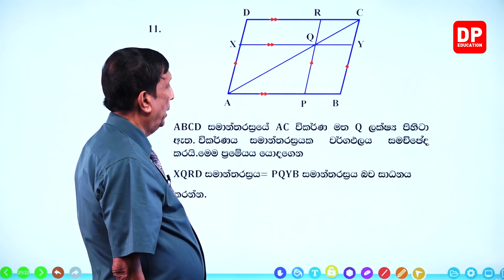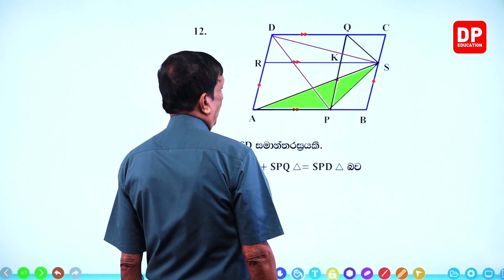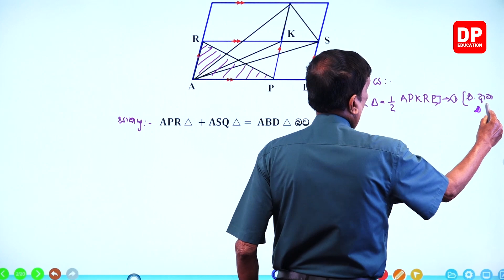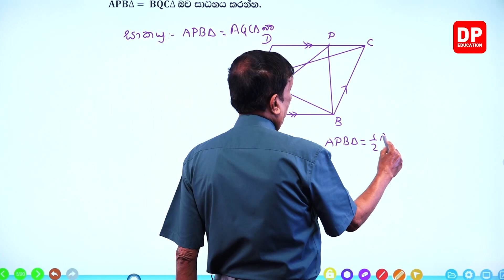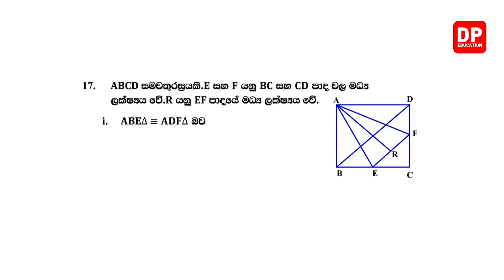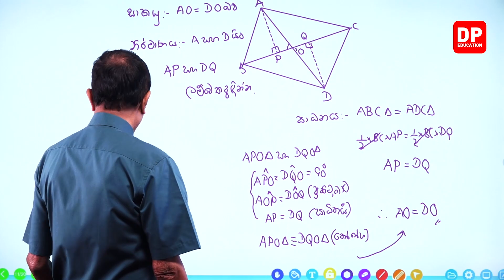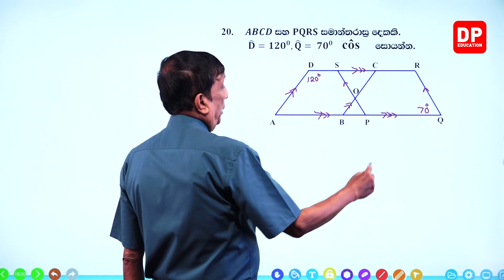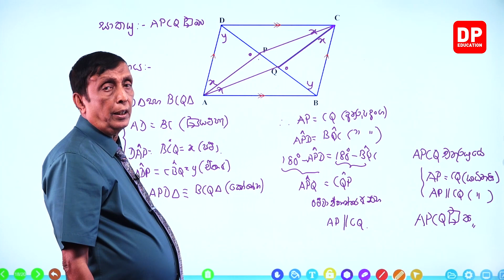09 වන ඒකකය | 5 පාඩම - සමාන්තර රේඛා අතර තල රූප වල වර්ගඵලය - 3 වන කොටස | උසස් පෙළ ගණිතය පදනම් පාඨමාලාව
09 වන ඒකකය | 5 පාඩම - සමාන්තර රේඛා අතර තල රූප වල වර්ගඵලය - 3 වන කොටස | උසස් පෙළ ගණිතය පදනම් පාඨමාලාව